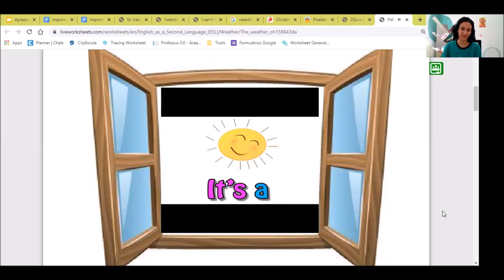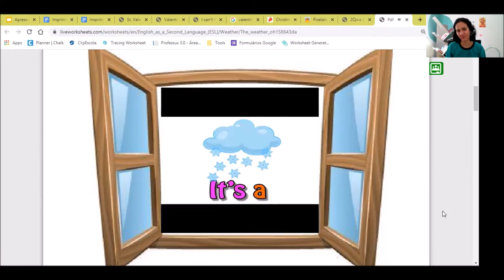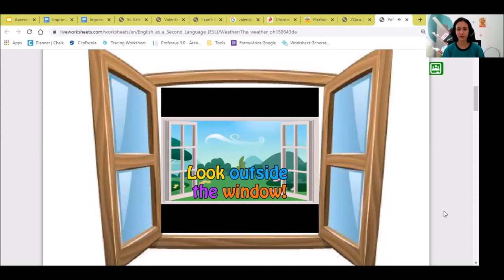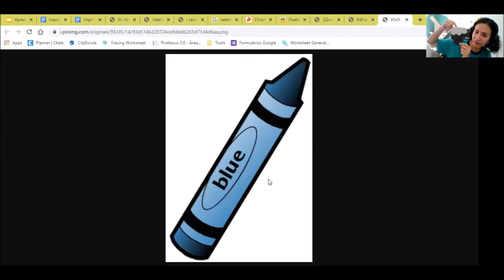Aula 4 Infantil